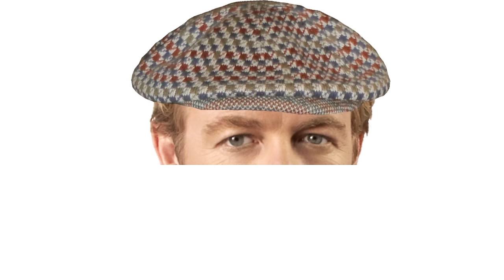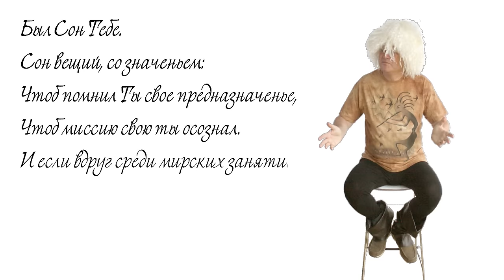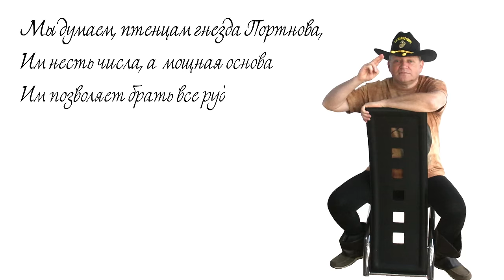Светлый Образ в стихах и картинках - Михаил Портнов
Светлый Образ - Михаил Портнов
Стихи - Рита Семеновна Гершунская И Наташа Литвак
Мотнаж - Наташа Литвак
Текст читает - Илья Винник